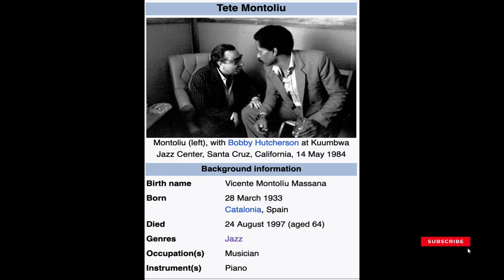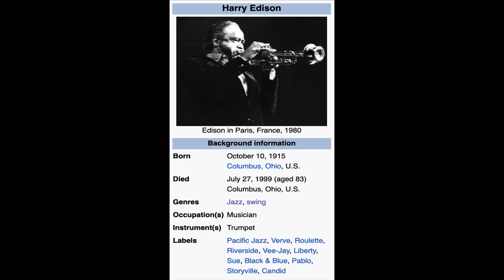Wynton On 3 Up-coming Jazz Artist to Watch & Embracing the Joy of Jazz Music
Wynton On 3 Up-coming Jazz Greats & Embracing the Joy of Jazz Music.

♥️🎈❤️👍😁We are building a STRONG community here!!! More people are now seeing these videos because of you!!! Let us influence the world by sharing these videos. Much more to come!

@Wynton Marsalis
@JLCO with Wynton Marsalis and Melbourne Symphony Orchestra